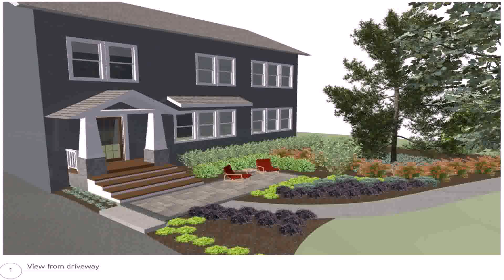Simple Front Porch Landscaping Ideas